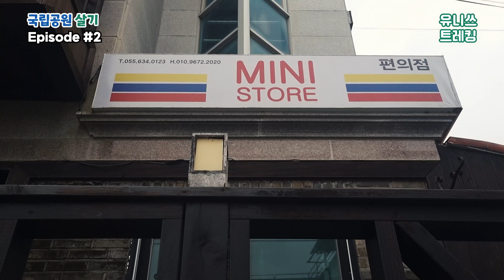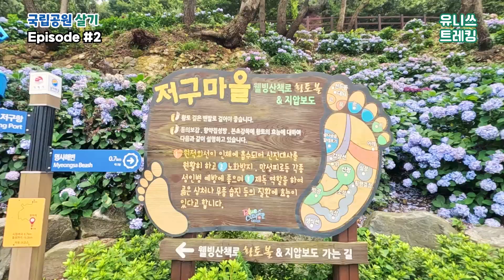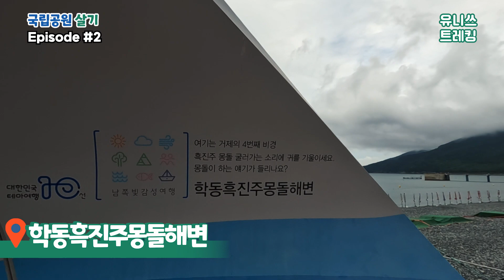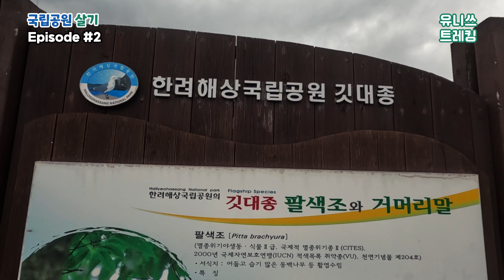Ep.2 저구수국동산 학동흑진주몽돌해변 거제도 가볼만한곳 수국축제 한려해상 국립공원 한달살기 Hallye Haesang National Park Geoje Hakdong Beach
안녕하세요
국립공원에 살고 있는 유니쓰입니다

지금 거제 남부면에는 다채로운 빛깔의 수국들이 동산을 뒤덮는수국축제가 열리고 있는데요~
6월 중순~7월 중순이라 해서 다 졌을줄 알았는데 아니었쒀요!!
거제9경의 제4경 학동흑진주몽돌해변도 다녀오구요~
아 그리고 수상한 함목 라이프가드들 이야기도 들려드릴께요 ㅎㅎ